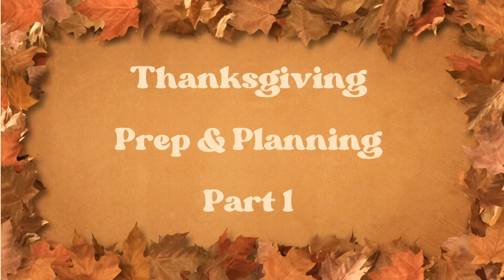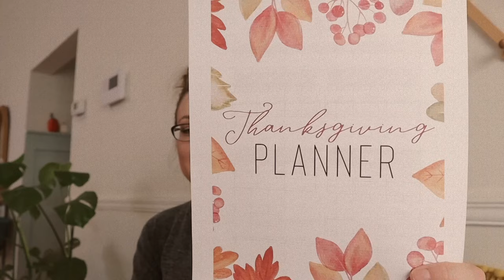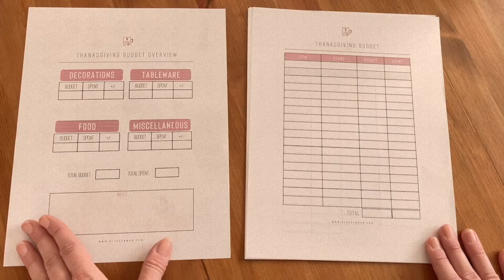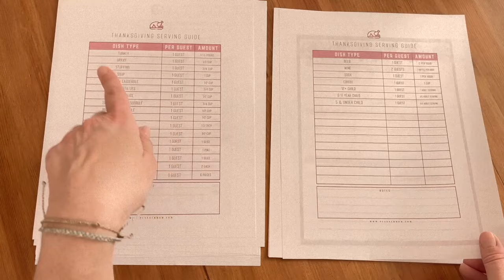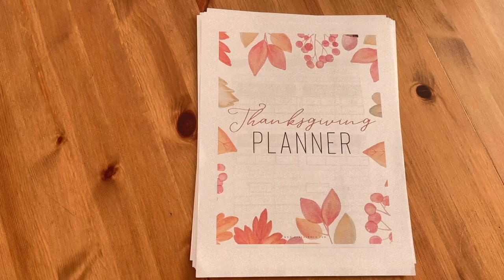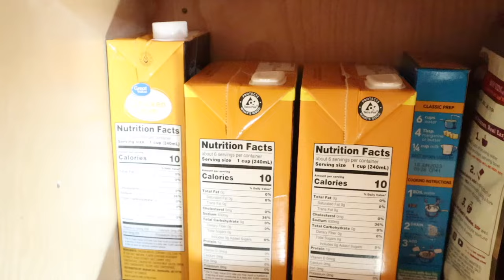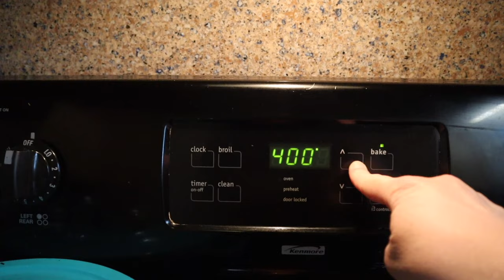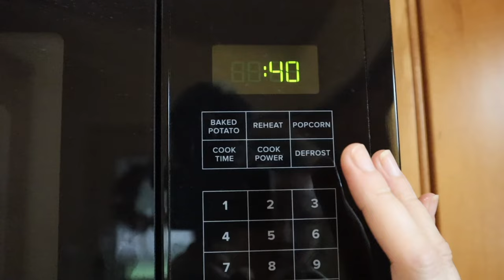THANKSGIVING PREP 2023 / ONE HOUR MARATHON OF THANKSGIVING PREP AND IDEAS TO MAKE YOUR DAY AMAZING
This is a Thanksgiving Prep Marathon video from last year that I have combined into one hour of ideas, tips, and tricks to help your holiday be amazing! I have hosted Thanksgiving for over ten years and I have learned a lot along the way.

We have hosted large groups, small family dinners, and friends who we call family. This year is actually just us so I thought I would combine last year's videos where we hosted 25 guests! Let me know some of your favorite Thanksgiving tips and tricks too! I always learn something new each year that can help.

In this video we prep our fridge, our house, and our serving dishes. I show you my planner I use and my process for planning the day out. I also have a simple and elegant table DIY if you are on a budget but still want to wow your guests.

Thank you so much for being here. I am thankful this year for over 1,150 amazing subscribers that I can share this space with. I am grateful for you and your time that you give to my videos. Thank you for your support.

I hope you have a wonderful Thanksgiving if you celebrate and a happy holiday season!